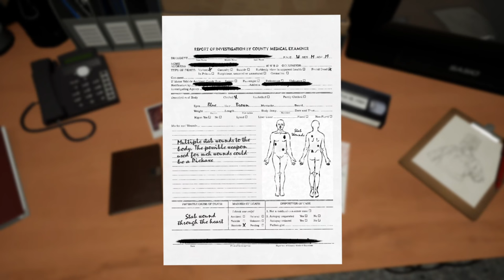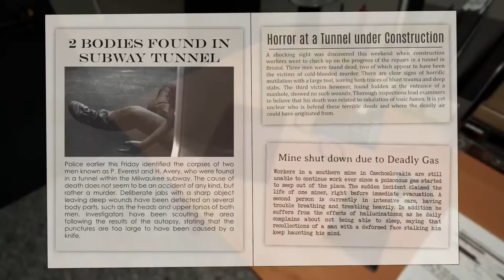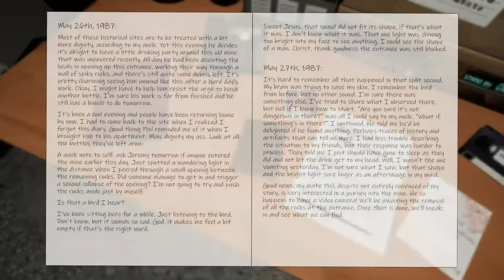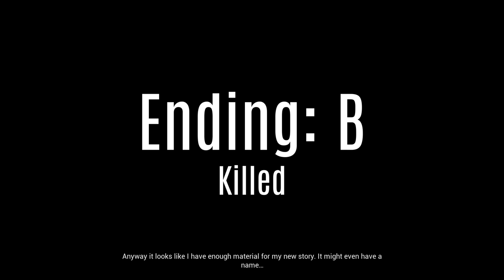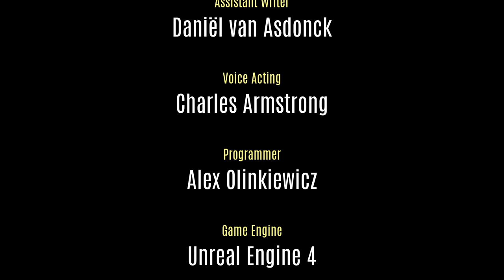Let's Play Cage Face | I SEE WHAT YOU DID THERE GAME DEVS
We're in the video! We're searching an abandoned mine shaft for our friend who is supposed to meet us down, but things aren't as delightful and friendly as you would imagine an abandoned mine would be especially when we find our friend dead! But hold on.. are you... HA I see what you did there Game devs...

You just found a new lead; another piece of the puzzle. It is the biggest potential key to the mystery so far. The past few months you have been waiting for every bit of information to slowly arrive at your desk. This night, a VHS tape has surfaced. You cannot wait until morning. This has to been seen right now. It is your responsibility to report anything you find after all. Take a look and see what it has to offer.

Not Greg is a variety entertainment channel featuring Let's Plays, Short videos and much more to come! Started out of unrelenting boredom due to the Coronavirus pandemic, Not Greg fights his way through Independent games both big and small to find the best possible titles he can sink his teeth into while having the time of his damn life!

Don't be fooled by this clown draped in stolen skin.

Come chat to Not Greg on Social Media!

It's important to stay hydrated every day and it's easy for some of us but difficult for others. So share the love of water and donate as little or as much as you can to spread the beauty that is hydration to the world.